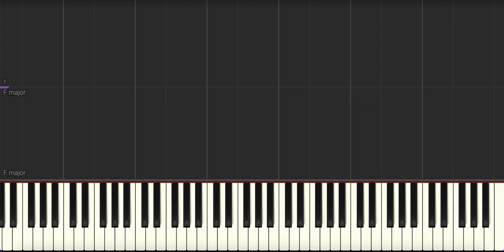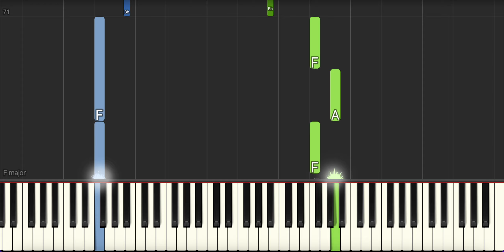No Surprises - Radiohead - Piano Tutorial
Synthesia tutorial for No Surprises by Radiohead.